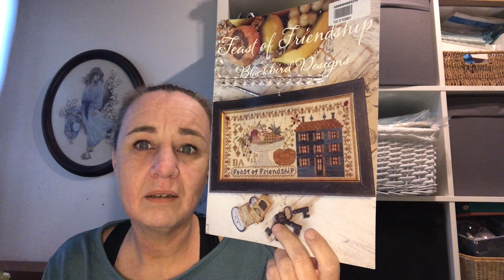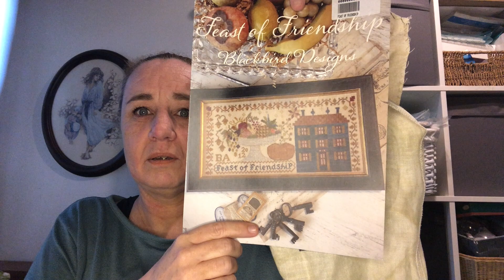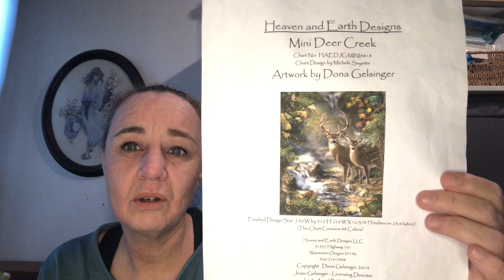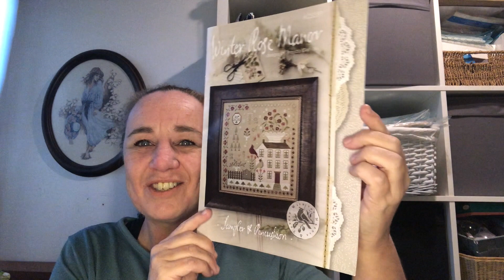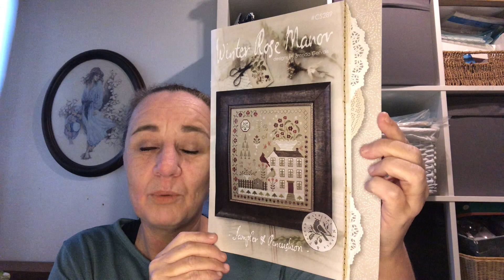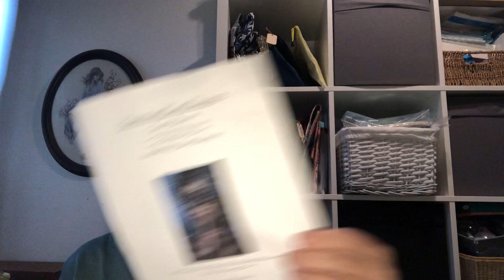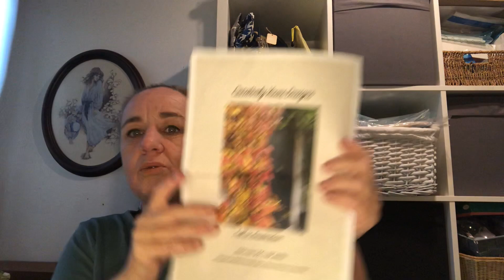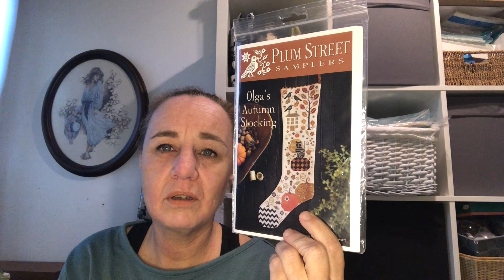Flosstube #97 | an FFO and lots of Full Coverage progress!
Hi and welcome to my 97th flosstube video! I really hope you enjoy!

WIPS (Works in Progress) shown in this video:

Feast of Friendship by Blackbird Designs
Mini Deer Creek by HAED
Pandemic by Long Dog Samplers (DMC colors used: 3799, 4025, 1765, 3750 and 561)
Winter Rose Manor by Brenda Gervais
Got a Secret by HAED
Night Fairy by Lanarte
Fall in Amsterdam by me
Olga's Autumn Stocking by Plum Street Samplers

Shout outs:
@Tiny House Stitcher
@Nightmare before Stitchmas
@The Traveling Stocking Stitcher

Other people mentioned in this video:
The Stitchketeers:
@honeybstitcher on IG

Etsy shops:
Deborah "Surimini": sells project bags and needleminders:

Lydia "LoveLy Stitches": sells project bags and needle minders:

Diane "Frog and Fudge" sells project bags through Instagram and shows the project bags on her flosstube channel before she puts them up!